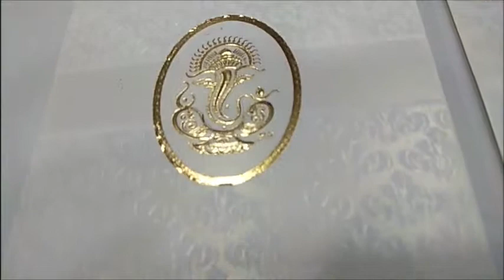Silver Floral Golden Ganesha Card - KNK4678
The blessings of Lord Ganesha are sought at the beginning of every auspicious Hindu ritual. This card adorns the embossed face of Lord Ganesha in Gold. The pure and pristine white background of the card enhances the golden hue to create a beautiful contrast. An oval design encompasses the Ganesha image with floral patterns suspended on it, again in gold. The border on the lower part is simple and gorgeous. Order this piece of refinement today as an invite to a wedding, Wedding reception, Mundan, thread ceremony, inauguration or housewarming and get them printed on our in-house printing facility for best results.